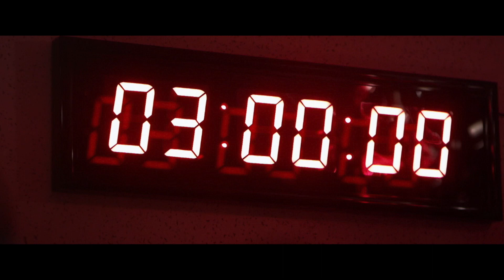3AM Part3 Trailer KH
TAN is a painting restorer who likes to spend wild nightlife with his friends, curing loneliness with partying and clubbing. OIL is Tan’s ex who tries every way to restore their relationship. One night at a nightclub, Tan meets NAPAS. A mysterious, seductive woman, Napas puts Tan in a spell. Just looking at her seems to make the world go in slow-motion; her image torments his heart.